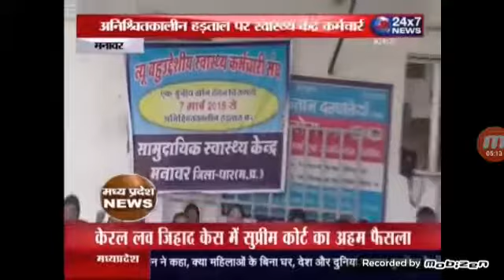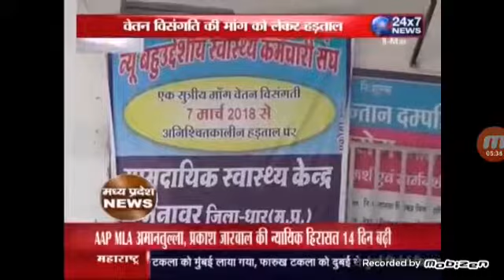DEWAS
jk24x7 news चैनल पर देखिये * देवास में रिश्वत लेते गिरफ्तार बाबू